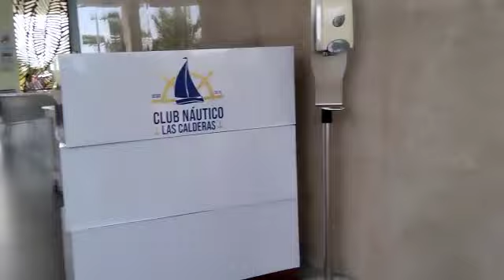Club náutico las calderas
Video de hvmontero80